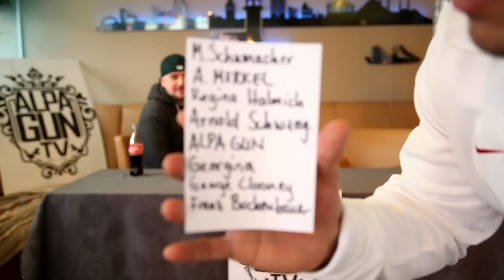Kool Savas gibt Tipps! AlpaGunTV - Folge 2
ALPA GUN